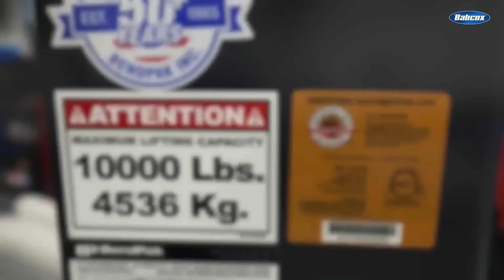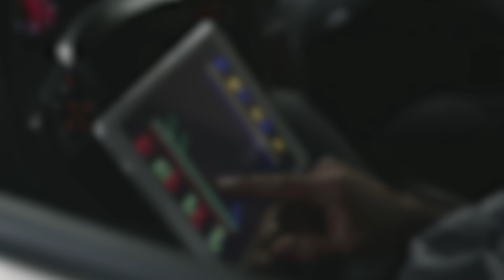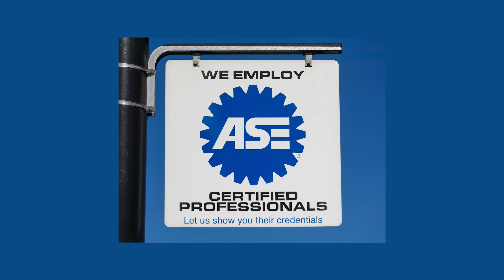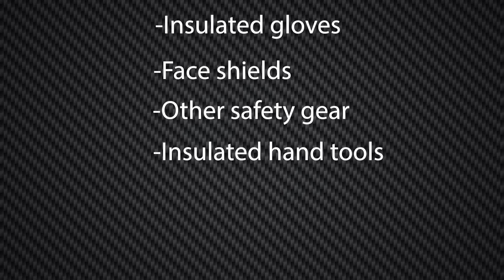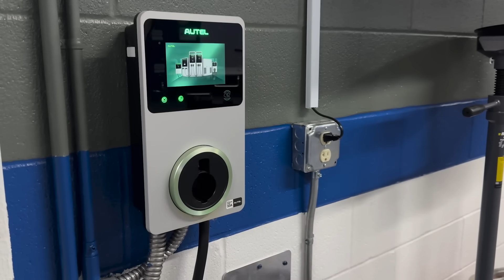EV Technician Training and Shop Equipment Upgrades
As technicians, we have to learn every new technology that emerges at a breakneck speed. New fuel delivery system—go figure it out. New adaptive safety system—learn it. And by the way, let’s go ahead and change the propulsion system on the cars now too. In an effort to go green and cut down on the usage of gasoline engines, the car industry has flipped independent repair shops—and now, an EV technician training program is more important than ever.

But you’re probably asking yourself: Will EVs last?

The reality for technicians is that, whether EVs dominate the market or not, plenty of them are on the road. And the owners of those vehicles are looking for techs like you who can keep them running for years to come. Even if you feel reluctant to service these vehicles, you know more than you think you do. That’s where an EV technician training program helps bridge the gap.

EV Technician Training Program Starts with Familiar Skills

While our foundational automotive knowledge still matters, we must build on it to diagnose and repair EVs and every other new system. We’ve done it before, and we can do it again. But this time, we need to commit to continuous learning. That means attending training, earning certifications, and staying current on EV systems.

To work on EVs effectively, you need to understand their unique systems. I strongly recommend that every technician completes hands-on EV technician training. These classes cover both the theory and safety practices behind EV work. You’ll find training through ASE, tech schools, tool vendors, and even online. And we’ve explored many EV topics right here in the BendPak Garage Studio.

High-Voltage Certification and Equipment Matter

When you handle high-voltage systems, there’s no room for shortcuts. After hands-on training, consider getting your ASE EV certifications. The ASE xEV High-Voltage Electrical Safety certifications share industry standards and best practices used by working techs.

To service EVs correctly, you also need new tools and shop upgrades. Some tools you already own still apply. But you’ll also need PPE—like insulated gloves, face shields, and voltage testers. Your shop should also invest in insulated hand tools, lockout/tagout kits, and lifts with the right weight capacity and reach. If you haven’t already, install Level 2 or DC fast chargers. And don’t overlook a battery lift table—your back will thank you.

Investing in EV Tools Pays Off

Buying this equipment might feel like a big upfront cost. But it lets you offer more services and shows customers you're serious about EV maintenance. That builds trust—and positions you as the go-to EV shop in your area.

To stay ahead, stay flexible. Challenge your assumptions. Keep learning. And trust that BendPak will continue to support you with the tools and infrastructure you need to thrive in a world of both EVs and ICE vehicles.